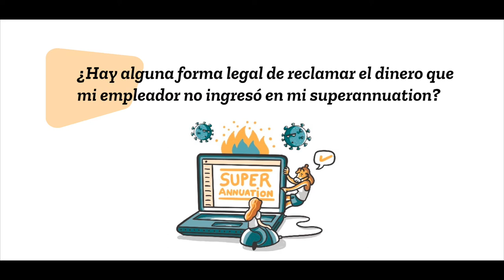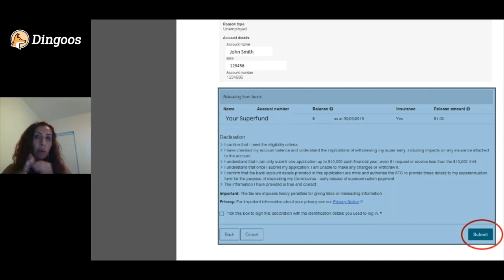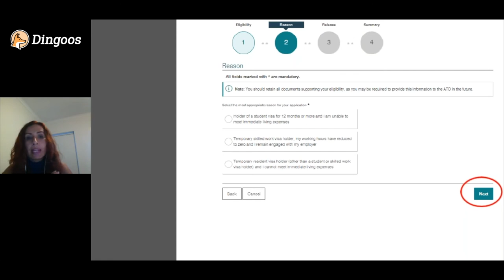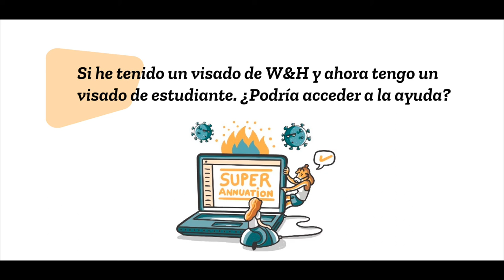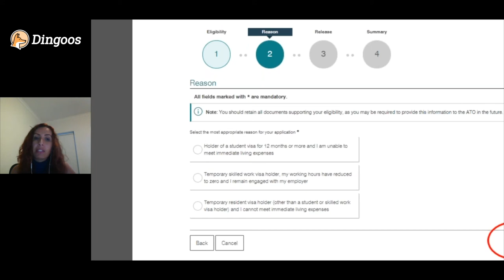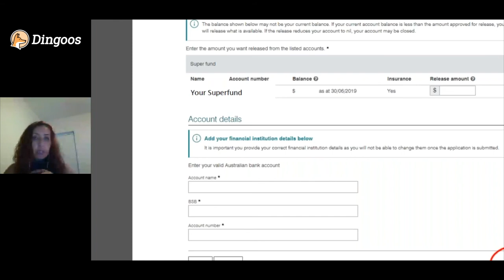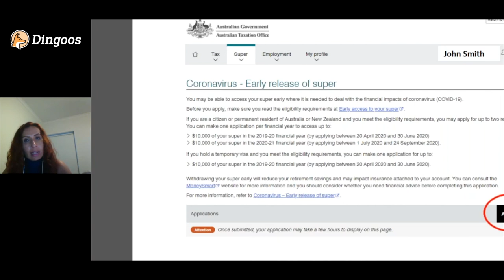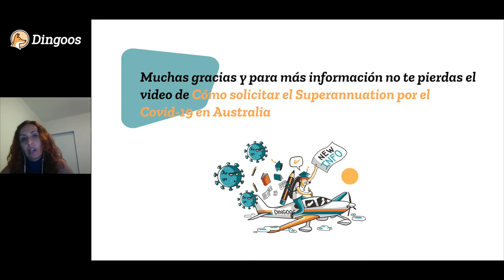Preguntas frecuentes del Superannuation durante el Covid-19 en Australia - DINGOOS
Debido a la crisis del Covid-19, el Gobierno de Australia permite de manera excepcional la retirada de hasta $ 10.000 AUD de la cuenta del superannuation para portadores de visas temporales.

Angela, una agente fiscal, nos resuelve las preguntas mas frecuentes del Superannuation durante el Covid-19 en Australia.

Esperamos que esta guía tutorial te sirva de gran ayuda. Y recuerda que, como siempre pero ahora más que nunca, puedes escribirnos con cualquier duda que tengas.

De hecho, hemos habilitado el email para que puedas escribirnos con cualquier consulta relacionada con la pandemia y cómo puede afectar a tu experiencia en Australia.

¡Estamos al otro lado 24/7 para ayudarte y hacer tu vida más fácil!